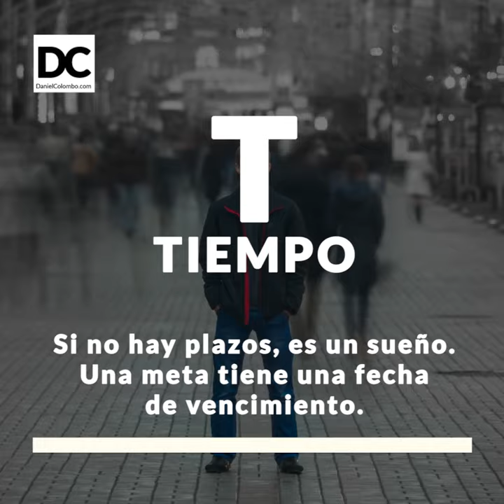Cómo fijar tus metas con la técnica S.M.A.R.T. | Daniel Colombo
¡Hola! Bienvenidos nuevamente a mi canal de YouTube.

En este nuevo micro tutorial  te presento en menos de un minuto la técnica SMART, una excelente herramienta para que aprendas a definir tus metas y objetivos con claridad. Técnica smart para objetivos

🔴 ¿Te interesa este tipo de contenidos? COMPÁRTELO con tus amigos y COMENTA MÁS ABAJO así aprendemos entre todos.

📙 En este link encontrarás mis libros sobre productividad, gestión del tiempo, motivación y coaching: están como ebook y libro-papel en Amazon.com